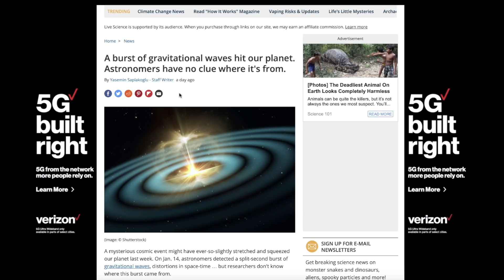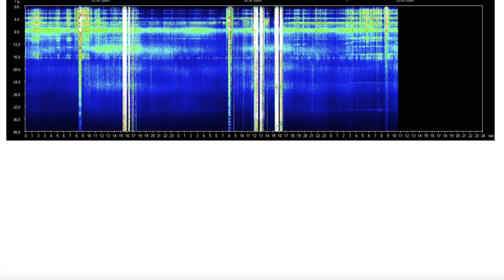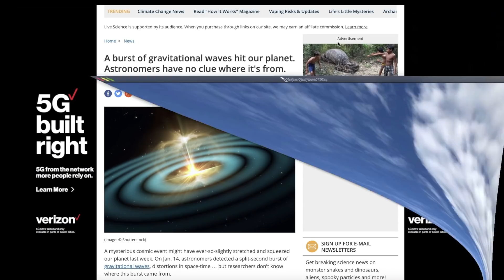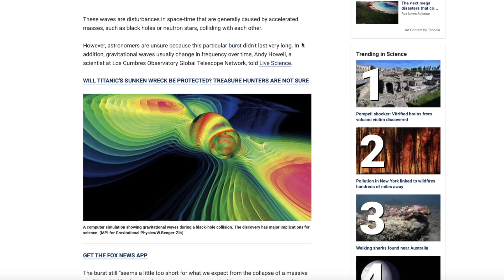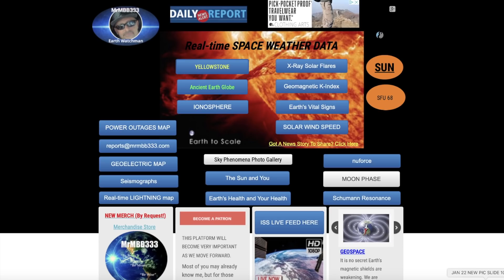Earth's Sky LOADED With MASSIVE "Tsunami" Looking Clouds After Gravitational Wave Impact Event!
January 23, 2020:                 ~ Awesome Sky Phenomena ~

                                        MRMBB333
                                        2487 S. Gilbert Rd,